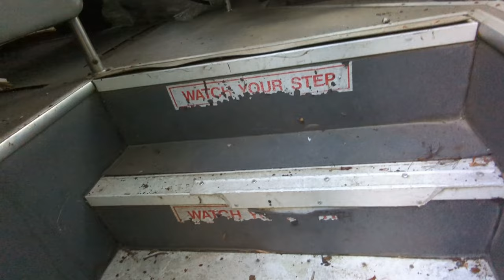Abandoned Bus Found Deep In The Woods | URBAN EXPLORING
Found a bus deep in the woods of a campsite I recently stayed at.
Shot on Google Pixel 6a at 1080p.